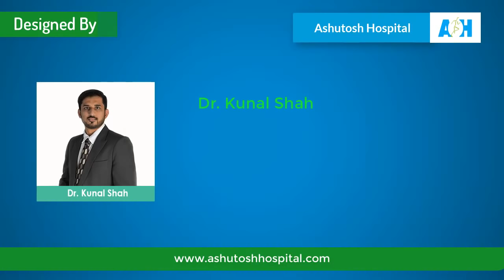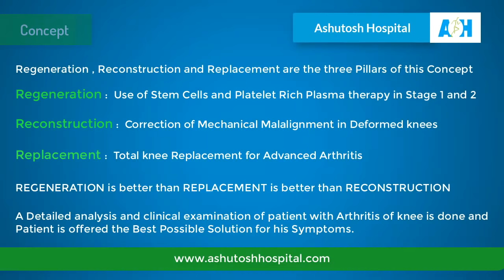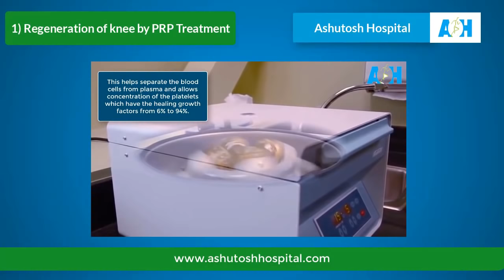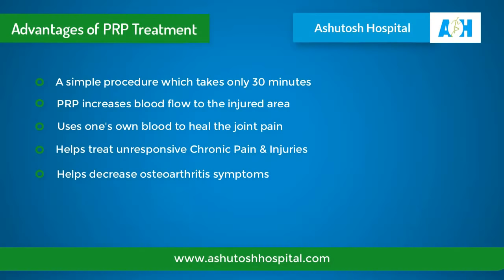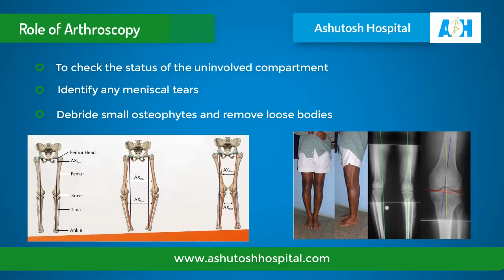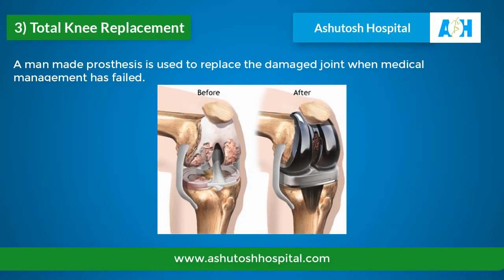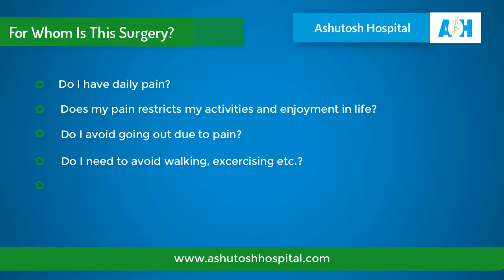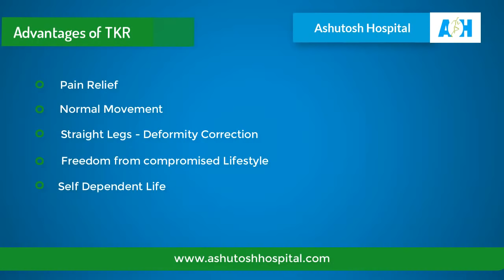Knee Arthritis - A One Stop Solution By Dr. Kunal Shah